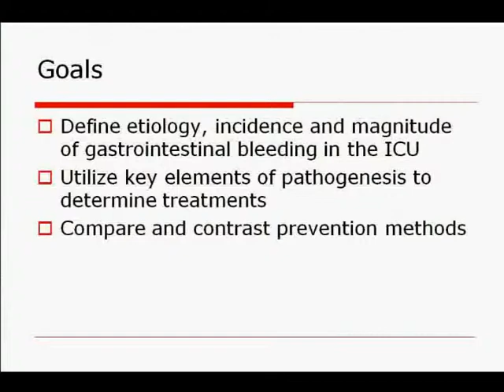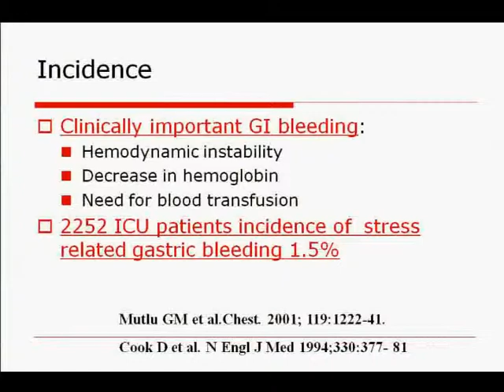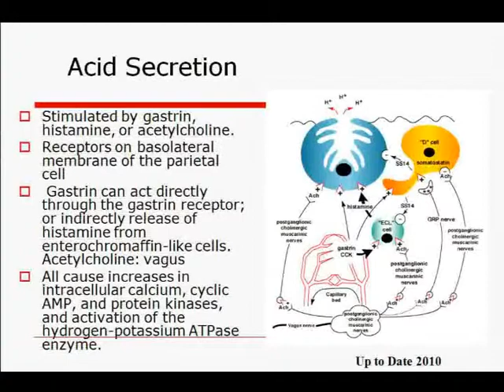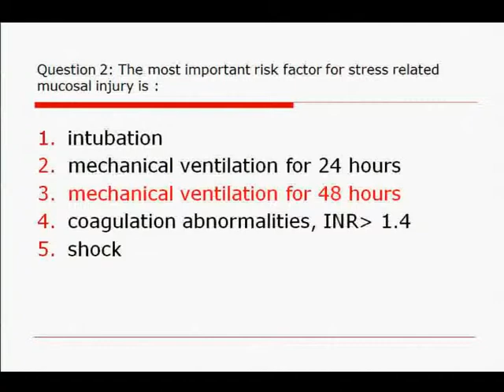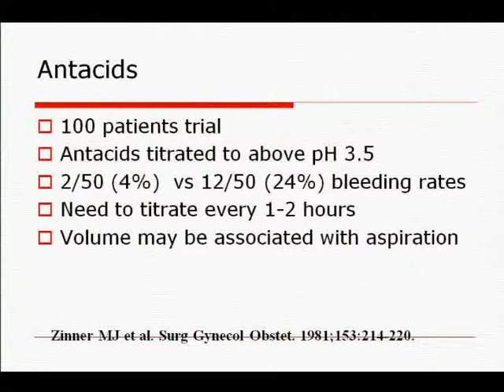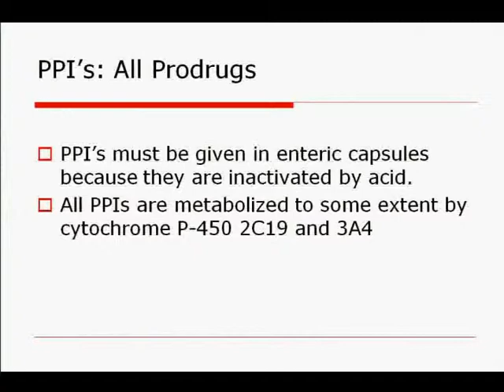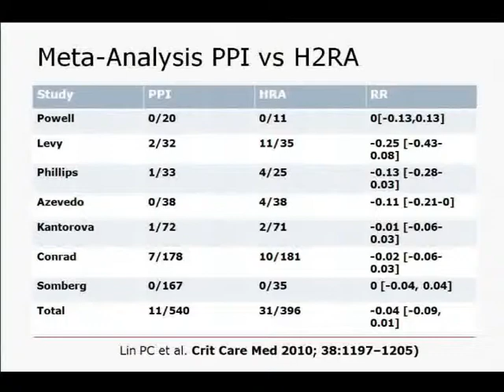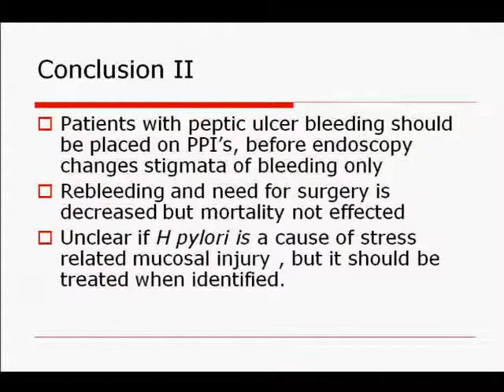Prevention of Gastrointestinal Bleeding in the ICU